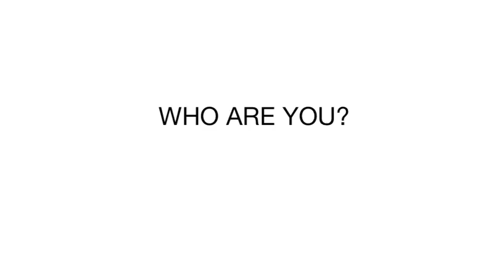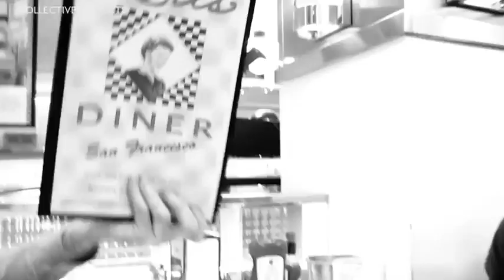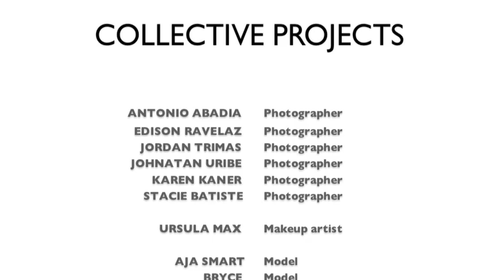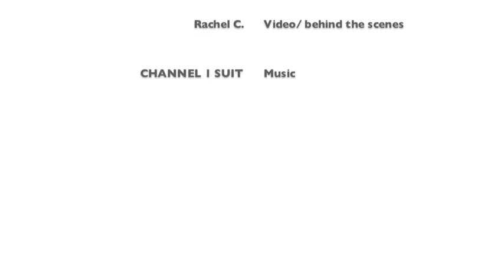Collective Projects-fort point